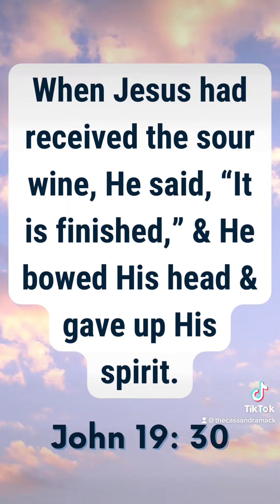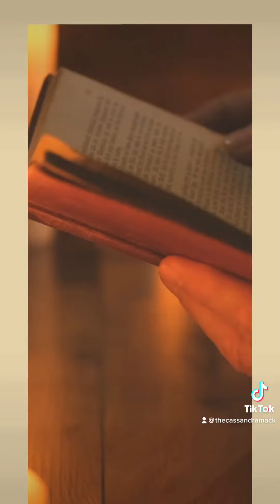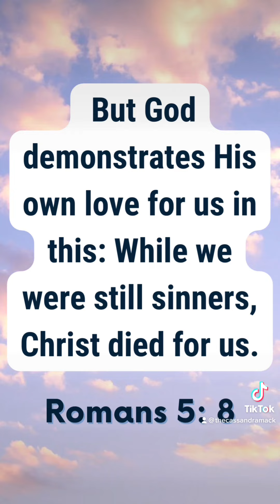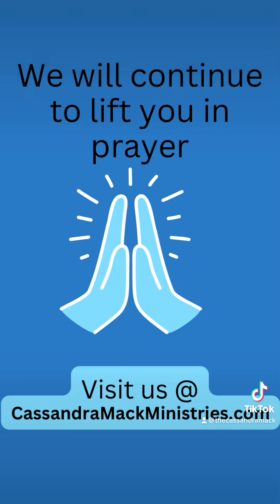A Good Friday Prayer 🙏🏽with Cassandra Mack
YOU CAN NOW AVERTISE YOUR BUSINESS OR CHURCH EVENT ON THE CASSANDRA MACK PODCAST, To Find Out More, click on the following

🦋Cassandra Mack's Books, Resources, Products & Website🦋 can be found at her LinkTree

📖  GET CASSANDRA MACK'S BOOKS 📖
*** Cassandra Mack’s Books On Amazon ***

● DO YOU WANT TO SUPPORT THIS MINISTRY & GIVE AN OFFERING? ●
If you would like to give & support, you can now do so here -

● PAPERBACK BOOKS ●
⇢ BECAUSE YOU’RE WORTH IT SELF-LOVE JOURNAL & WORKBOOK
⇢ FAITH NOTES NOTEBOOK FOR WRITING DOWN YOUR NOTES
⇢ THE SOUL FAST WORKBOOK
⇢ SPEAKING LIFE INTO YOUR I AM
⇢ UNLEASH YOUR UNSTOPPABLE
⇢ SELF-CARE COLORING BOOK FOR GROWN-UPS
⇢ MASTER YOUR MIND, MOOD, & ATTITUDE IN THE WORKPLACE
⇢ DONT LET A BREAK-UP BREAK YOU DOWN

● CHURCH BY PHONE WITH CASSANDRA MACK LIVE on SUNDAYS●
9:00 AM (EST)   8:00 AM (CST)   7:00 AM (MST)   6:00 AM (PST)
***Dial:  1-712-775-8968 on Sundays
***PLEASE NOTE - This call is free of charge if you are calling from a landline. But always check with your phone service carrier to be sure.